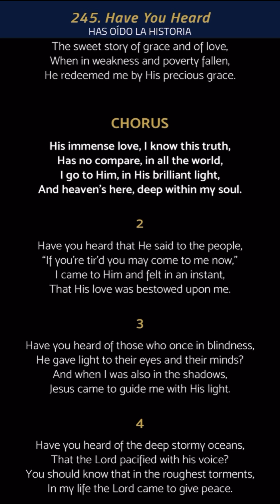245. Have You Heard (Has Oido La Historia)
HAS OIDO LA HISTORIA en ingles
Has oido la historia de cristo lldm
Lldm english songs